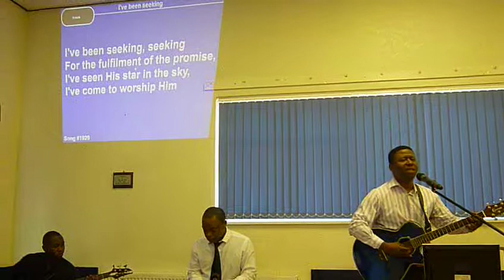Bro Dicko singing "I've been seeking" Sunday 26th May 2013